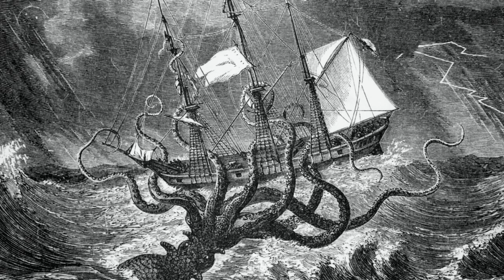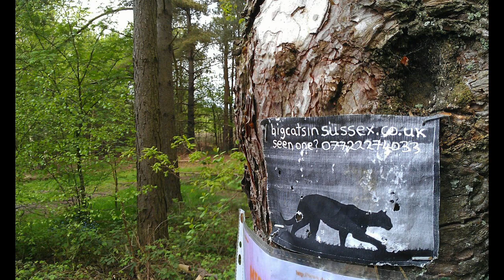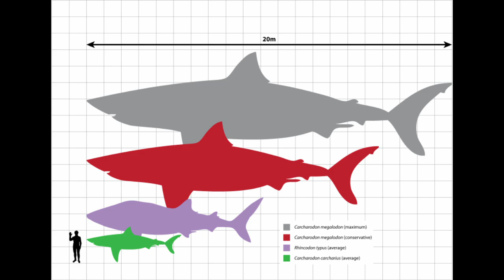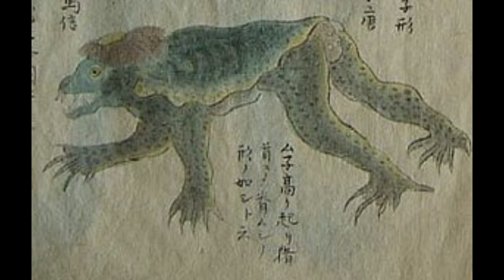Legendary Creature Iceberg Part 1 (Tier 1-3)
Welcome to the newest installment in the iceberg series where I'm going to cover the legendary creature iceberg in 3 parts this is part 1/3